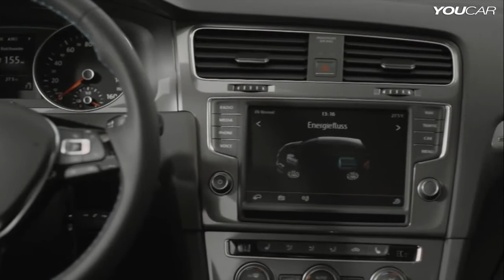2014 Volkswagen e Golf INTERIOR